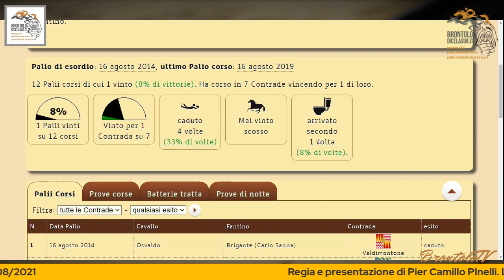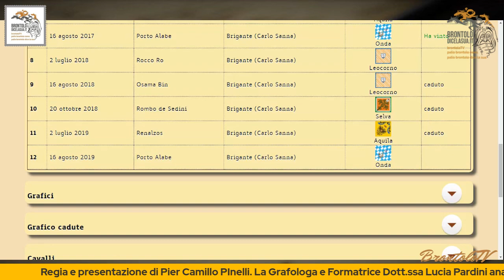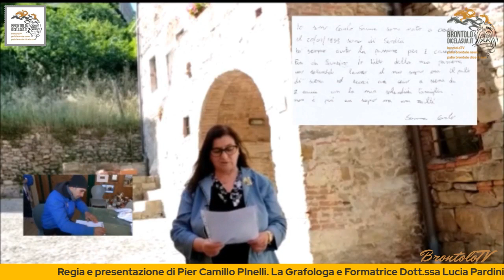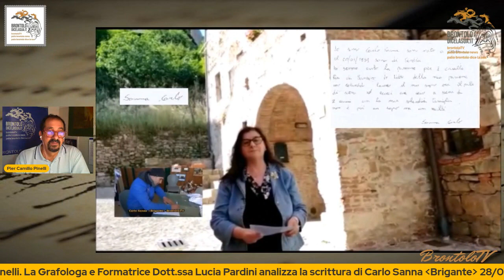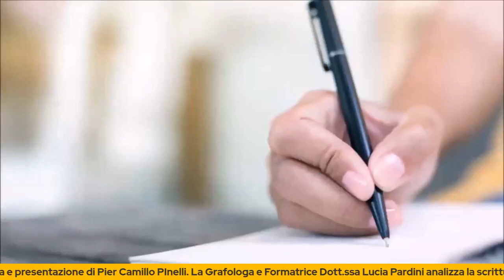CARLO SANNA BRIGANTE LA SUA SCRITTURA 28 AGOSTO 2021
CARLO SANNA BRIGANTE INTERPRETAZIONE DELLA SUA SCRITTURA A CURA DELLA GRAFOLOGA E FORMATRICE LA DOTT.SSA LUCIA PARDINI 28 AGOSTO 2021